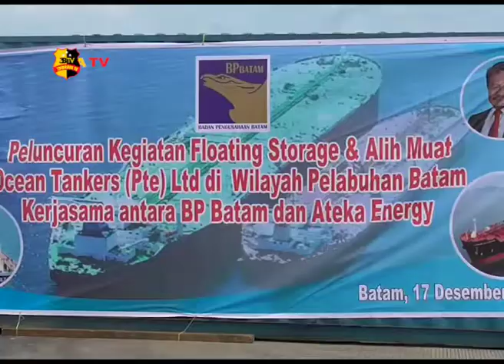FSU DAN ALIH MUAT KAPAL DUKUNG PERTUMBUHAN EKONOMI DI BATAM